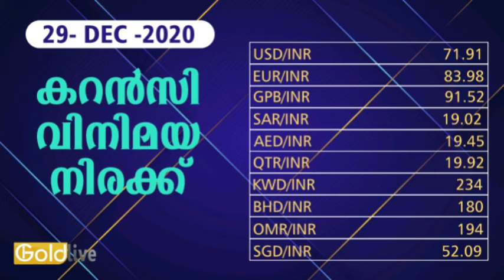29/12/2020/ഇന്നത്തെ സ്വർണ്ണ വില/today goldrate/ kerala gold price today/gold/kerala gold rate today